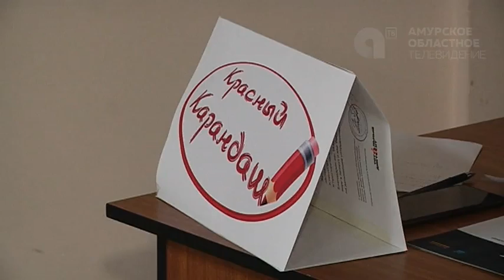Фестиваль журналистики прошел в АмГУ